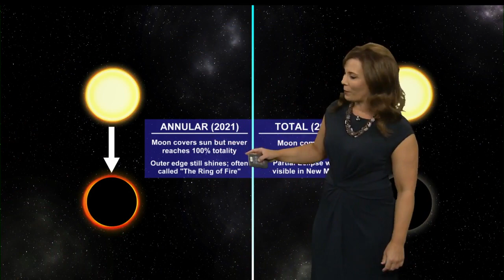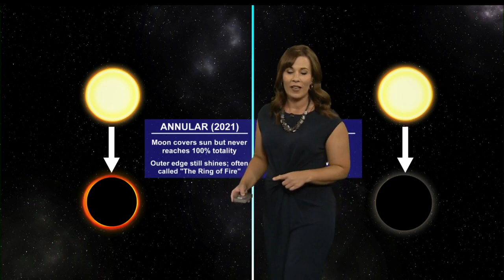How to see the partial 'Ring of Fire' solar eclipse in New Mexico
A "ring of fire" solar eclipse appeared in the sky Thursday as the moon partially blocked out the sun.  Watch the video above as Kelly Franson explains how to see it.